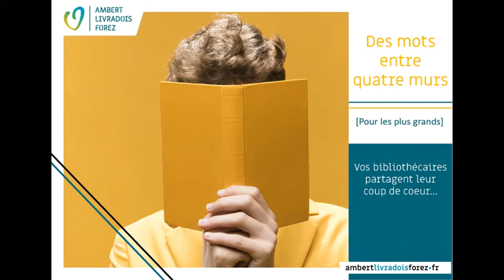Des mots entre 4 murs:Chapitre 10. Le cartographe des Indes Boréales.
Les médiathèques d'Ambert Livradois-Forez avec l'aimable autorisation des Editions Métailié vous offrent un feuilleton littéraire à voix haute : Le cartographe des Indes Boréales d'Olivier Truc.Chapitre 10 lu par Céline.